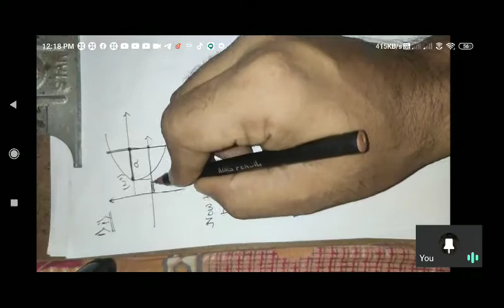parabola long answer type 1) i